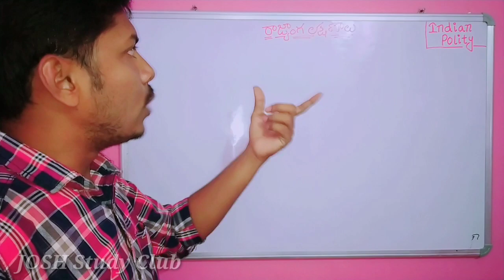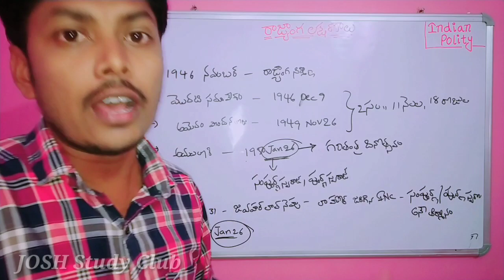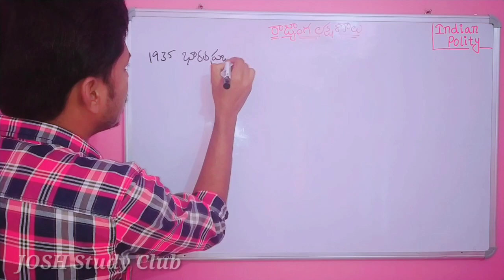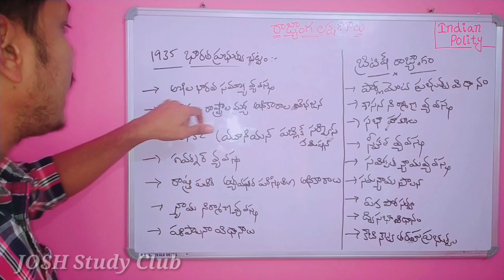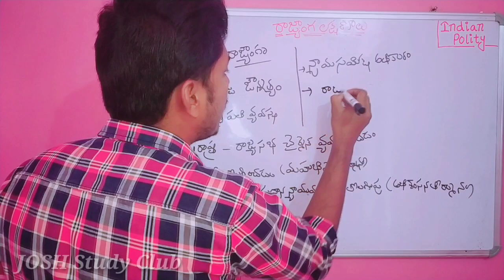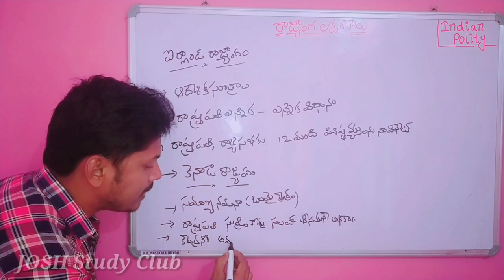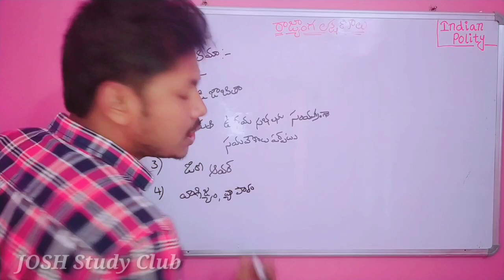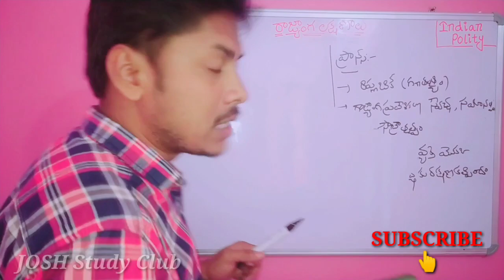INDIAN POLITY||ఇండియన్ పాలిటి-రాజ్యాంగ లక్షణాలు||Class -7||Group 1,2,3,DSC,Constable, RRB ALL EXAMS